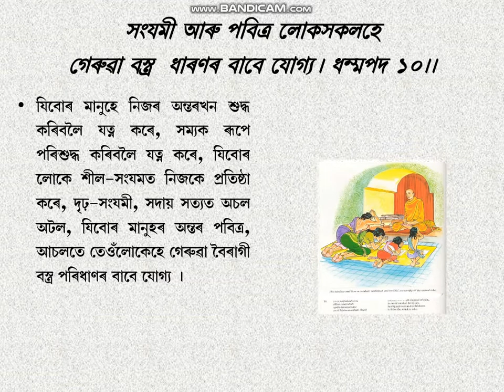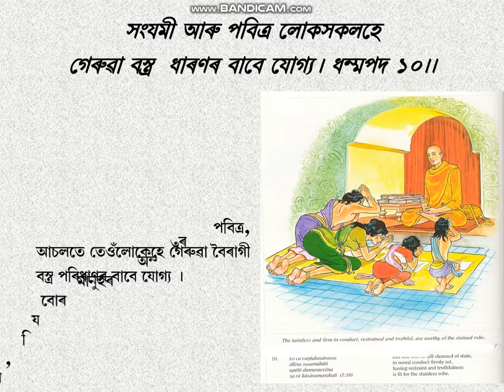Dhammapada-10.PPT in Assamese by D.Roy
D.P- 10.Yamaka Vagga.(1-20).  Buddhia Educational Foundation, Assam. explained and animated by Durgeswar Roy. Treasury Of Truth: Illustrated Dhammapada. by Ven. Weragoda Sarada Maha Thero. All of the Buddha's teachings have been grouped into three collections or Three Baskets (Tripitakas). The three Pitakas are Vinaya, Abhidhamma, and Sutta. The present work Dhammapada is the second Book of the Minor Collection (Khuddakagama) of the Sutta Pitaka (The Basket of Discourses). It consists of 423 stanzas arranged in 26 Vaggas or Chapters. By reading the Dhammapada, one could learn the fundamentals of the Buddhist way of life.